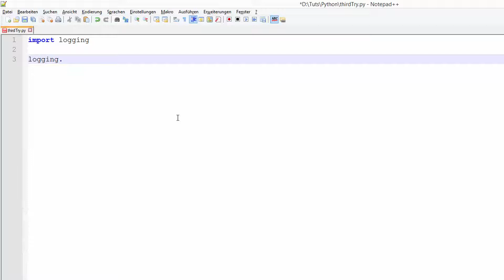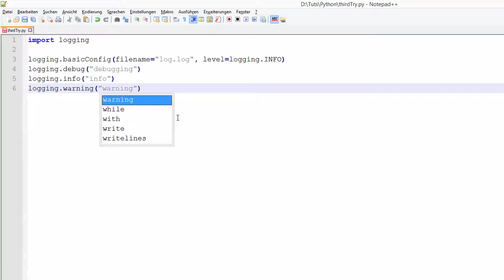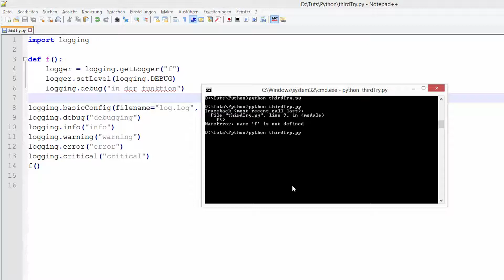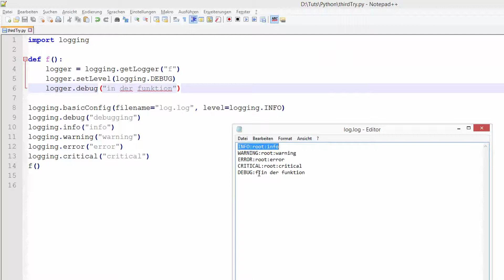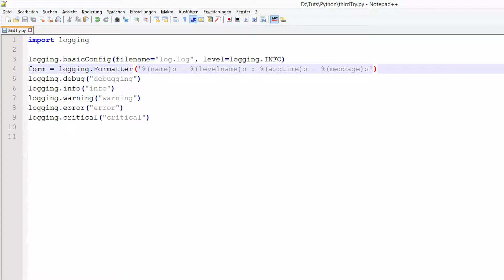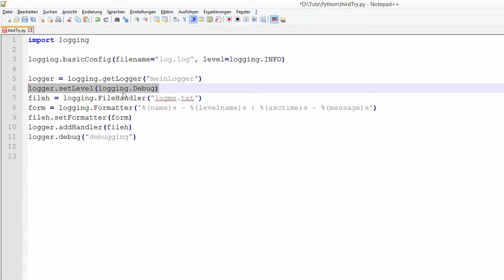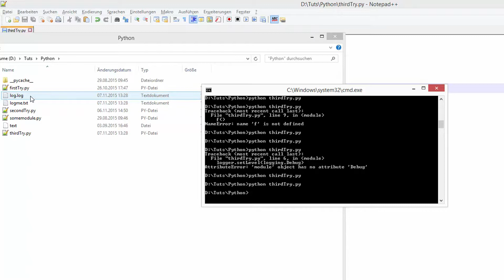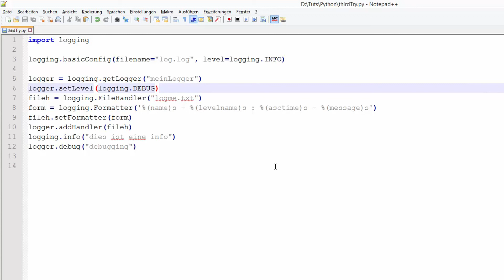Python #34 - Logging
In diesem Tutorial zeige ich euch, wie man in Python ordentliches Logging betreibt.